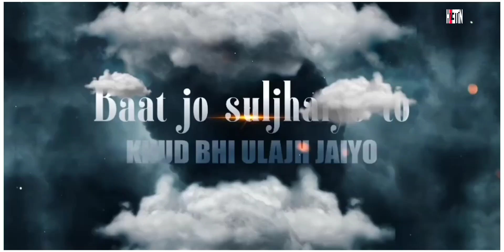Aaj Rapat Jaaye To - (Remix) DJ Nitesh Bajirao l Remix Bollywood l Song 2023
Songs : Aaj Rapat Jaaye To (Remix)
Videos: Edit Songs DJ Nitesh Bajirao

🌍Instagram Follow▶Deej_Nitesh:🌠